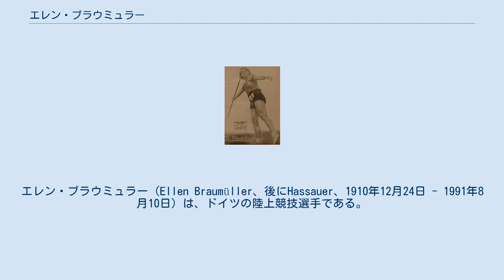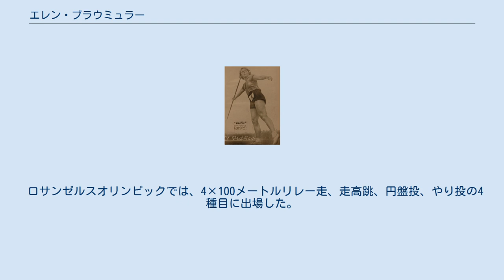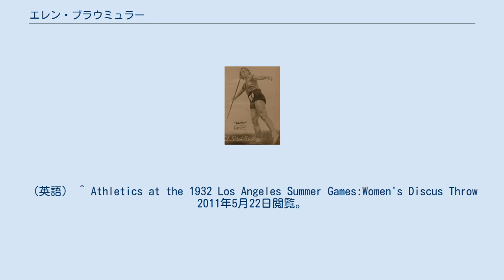エレン・ブラウミュラー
エレン・ブラウミュラー（Ellen Braumüller、後にHassauer、1910年12月24日 - 1991年8月10日）は、ドイツの陸上競技選手である。
彼女は、1932年に開催されたロサンゼルスオリンピックの女子やり投で銀メダルを獲得した。
 ブラウミュラーはやり投などの投てき競技のほか、走高跳や短距離走に多彩な才能を示した選手だった。
但し、同時期にアメリカのベーブ・ディドリクソンという強力なライバル選手がいて、なかなか勝利できなかった。
彼女はやり投では、1930年から1932年の期間に3回世界記録を更新している。
1930年には、陸上競技の女子選手権で三種競技（100メートル走、走高跳、やり投）の優勝者になっていたが、2年後のロサンゼルスオリンピックでは女子の混成競技は実施されなかった。
 ロサンゼルスオリンピックでは、4×100メートルリレー走、走高跳、円盤投、やり投の4種目に出場した。
そのうちやり投では、ディドリクソンについて銀メダルを獲得している。
 なお、姉のインゲ・ブラウミュラー（en:Inge Braumüller）も陸上選手で、1928年アムステルダムオリンピックの女子走高跳で7位に入っている。
 ^ a b Athletics at the 1932 Los Angeles Summer Games:Women's Javelin Throw 2011年5月22日閲覧。
（英語） ^ Athletics at the 1932 Los Angeles Summer Games:Women's 4 × 100 metres Relay 2011年5月22日閲覧。
（英語） ^ Athletics at the 1932 Los Angeles Summer Games:Women's High Jump 2011年5月22日閲覧。
（英語） ^ Athletics at the 1932 Los Angeles Summer Games:Women's Discus Throw 2011年5月22日閲覧。
（英語） ^ Inge Braumüller Olympics at Sports-Reference.com 2011年5月22日閲覧。
（英語）